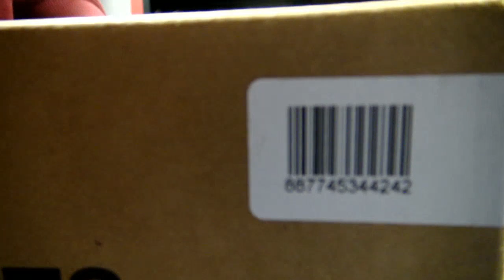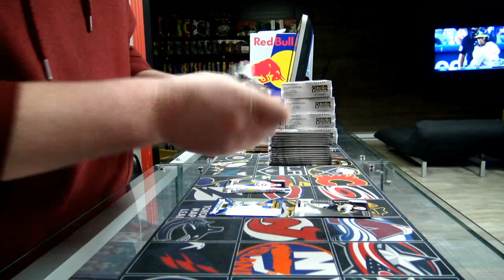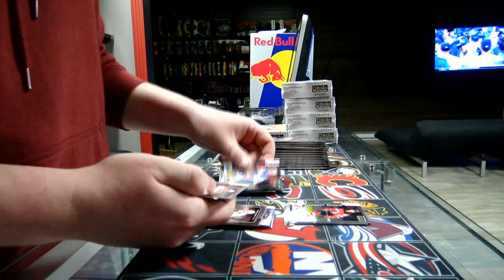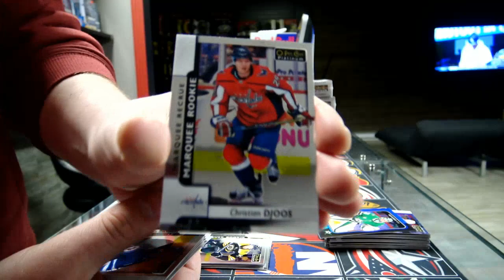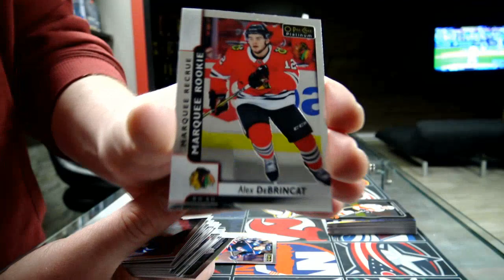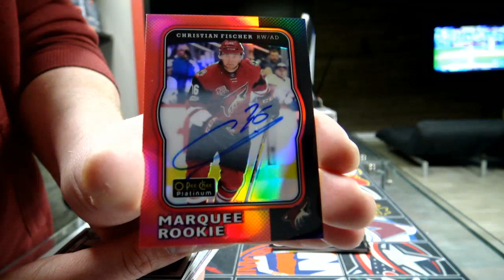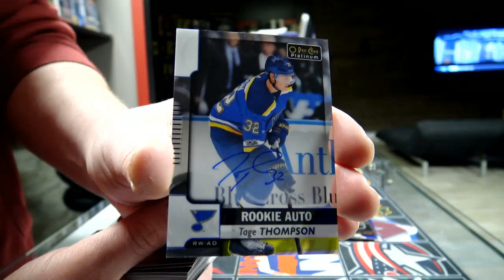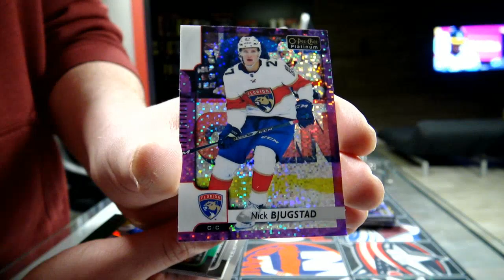450 Sports #3059 - 2017/18 Platinum hockey inner case break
450 Sports #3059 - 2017/18 Platinum hockey inner case break